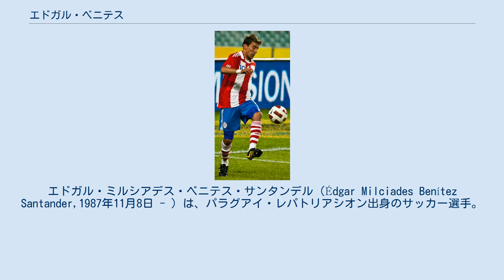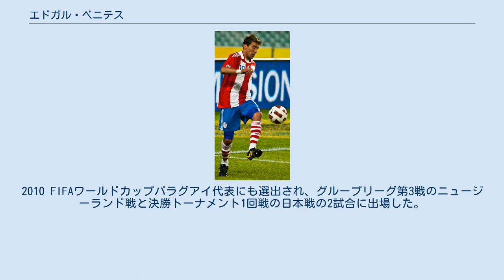エドガル・ベニテス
デポルティーボ・トルーカの選手
エドガル・ミルシアデス・ベニテス・サンタンデル（Édgar Milciades Benítez Santander,1987年11月8日 - ）は、パラグアイ・レパトリアシオン出身のサッカー選手。
リーガ・パラグアージャ・クラブ・リベルタ所属。
 ドセ・デ・オクトゥブレのユースチームでキャリアをスタート。
2005年にクラブ・リベルタへ移籍し2度の優勝を経験するが出場機会は少なく、2008年にクラブ・ソル・デ・アメリカへ移籍。
レギュラーとなった。
2008年12月にCFパチューカへの移籍が発表された。
パチューカ移籍当初は控えだったもののその後レギュラーに定着し、2009-10シーズンのCONCACAFチャンピオンズリーグでは4位タイの5得点を挙げ優勝に貢献した。
 2008年10月15日の2010 FIFAワールドカップ・南米予選のペルー戦で代表初出場。
この試合の決勝点はベニテスとオスカル・カルドソのいずれが挙げた得点か判断しにくいものであったが、翌日にカルドソの得点であると発表された。
2009年3月1日のエクアドル戦の後半ロスタイムに代表初得点となる同点ゴールを挙げ、引き分けに持ち込む活躍をみせた。
2010 FIFAワールドカップパラグアイ代表にも選出され、グループリーグ第3戦のニュージーランド戦と決勝トーナメント1回戦の日本戦の2試合に出場した。